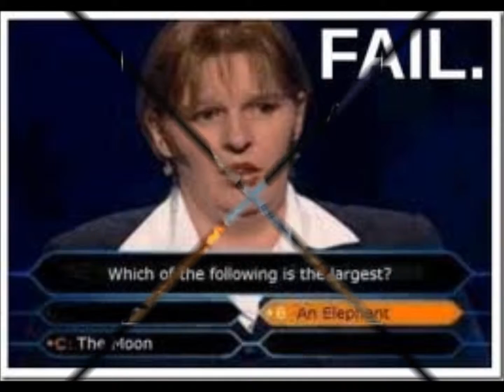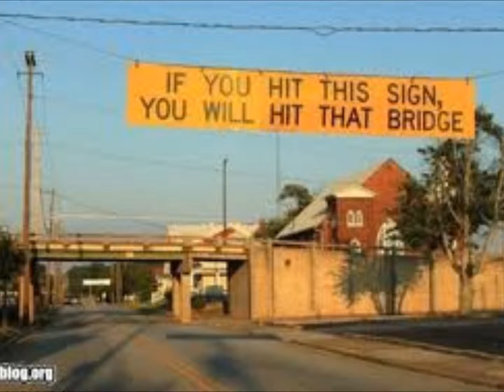Try not 2 laugh!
Title says all, and Sub